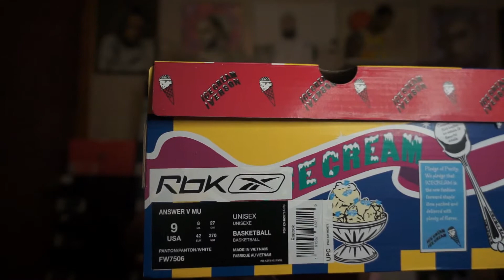REEBOK ANSWER 5 x BBC ICE CREAM!!! WHY ARE THESE NOT SOLD OUT or RESELLING HIGH???